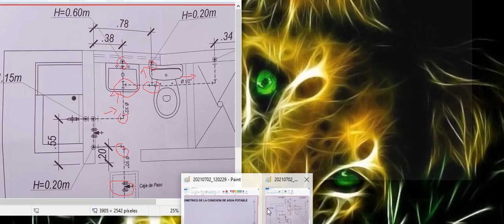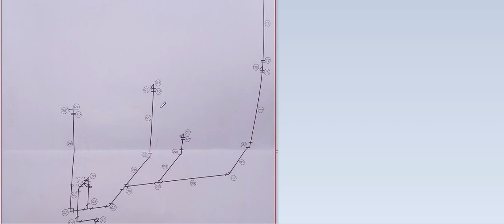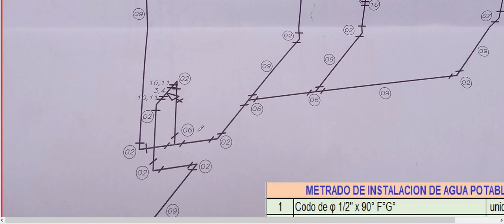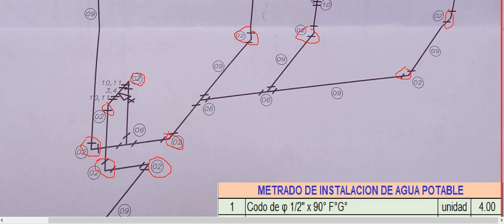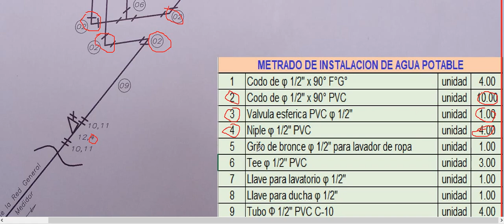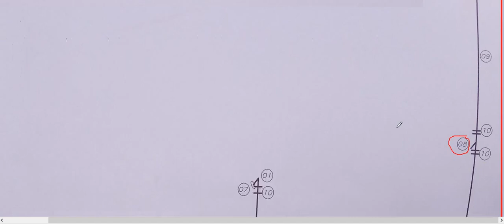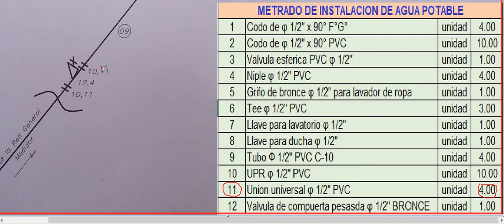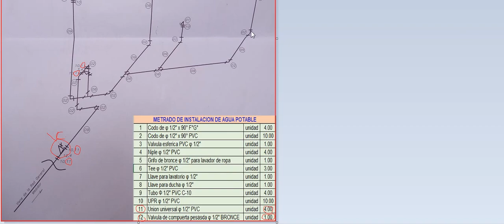Isométrico de red de distribución de agua potable en Edificaciones (2 de 2)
En este video aprenderemos a realizar e interpretar un isométrico de una red de agua potable para una UBS (unidad básica de saneamiento) en el curso de INSTALACIONES SANITARIAS EN EDIFICACIONES.